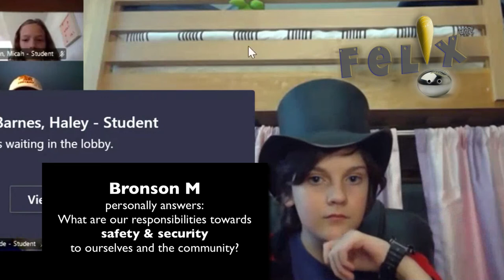FEL!X: Building Resiliency: Middle school student, Bronson, interprets Robert Treat Paine II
FEL!X: Building Resiliency:  Bronson interprets Robert Treat Paine in Mikole's class: Session 3 about the 1918 Flu

Overview
FEL!X: Building Resilience & Hopefulness During Times of Crisis
The FEL!X methodology utilizes a combination of historic dramatic role-play and game-like interactions to help students explore difficult topics in a safe and engaging way. GraffitiWall LLC is testing a new customized application of FEL!X that helps middle school students negotiate the social and emotional challenges of today’s Coronavirus Pandemic by exploring those challenges first in historical context to develop an understanding of how others have coped with crises, and then from a personal perspective.

Goals & Outcomes of Building Resilience
The goal of this FEL!X application is to build participant resilience, empathy and hopefulness. Students role-play a diverse range of historical personas to understand how others have dealt with challenges - some heroically and others more negatively. They see that humanity has survived and sometimes thrived following a pandemic, thanks to a mixture of hoping, coping, innovation and collaboration. FEL!X’s Building Resilience establishes a safe, structured environment for social and emotional learning.